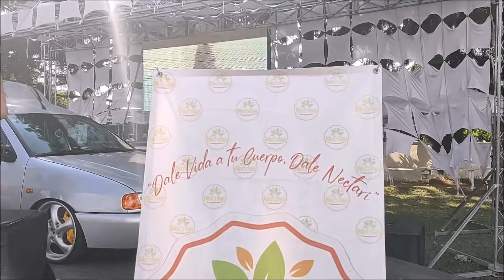LOS 32 DE ALETH; Car Show VIP en MORELOS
Nos invitaron a realizar la Cobertura de este Car Show que reunió 32 autos de gran nivel, ya sea por su estilo o calidad de los accesorios, y la verdad es que la pasamos muy bien.